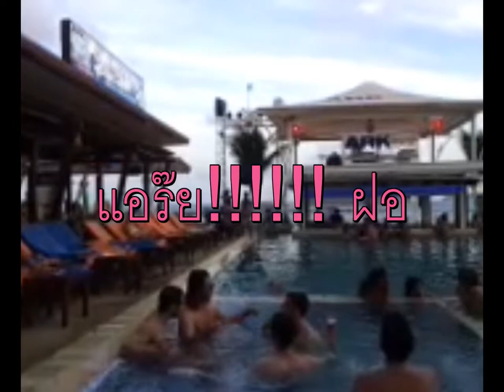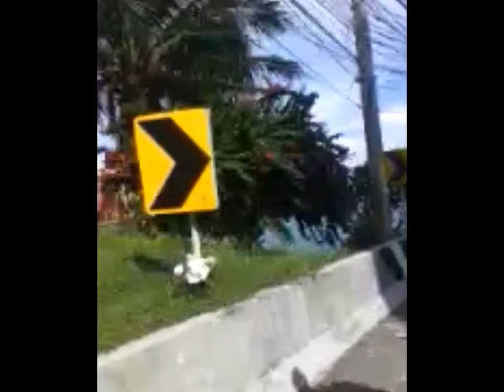ANGLE TEAM ON KOH SAMUI